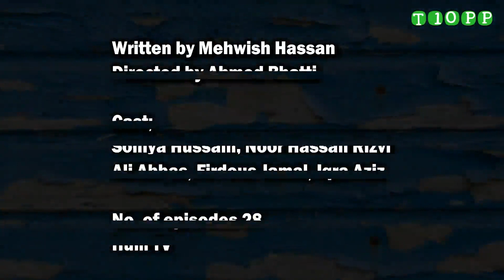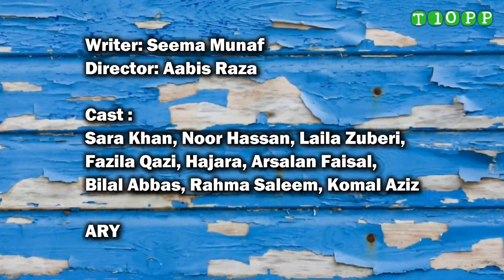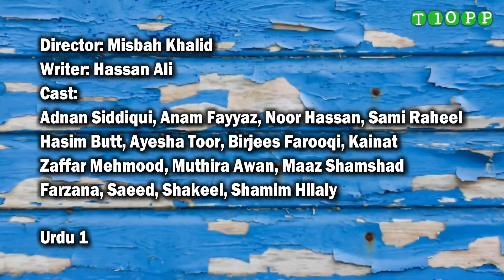Top 10 Drama Serials Of Noor Hassan | T10PP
01_Be Aib

02_Dil Tere Naam

03_Humsafar

04_Abro

05_Tere Mere Beech

06_Bay Khudi

07_Muqaddas

08_Tumhare Siwa

09_Kisay Chahoon

10_Shanakht

Sources;
Note;
Thanks.